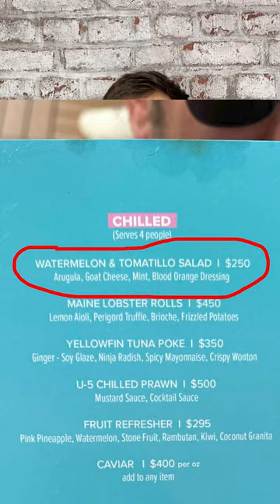Abzocke beim Miami GP? 38 Euro für ein Sandwich!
Die Formel 1 hat den zweiten Miami GP hinter sich und wieder machen Geschichten über horrende Preise für Verpflegung die Runde. Ein Sandwich soll dort umgerechnet 38 Euro gekostet haben, ein Eis über 225 Euro.